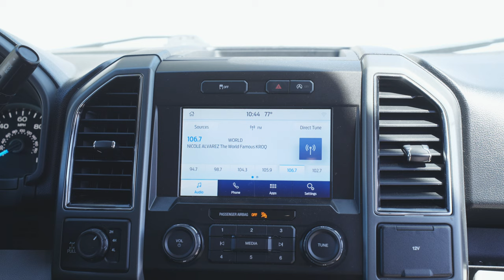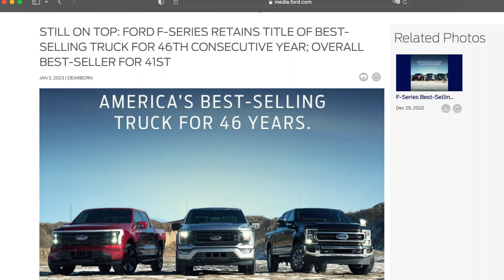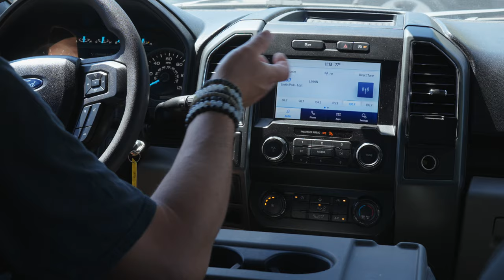Multi-purposed #1 truck selling in US for all the time! Which one it can be? Detailed review